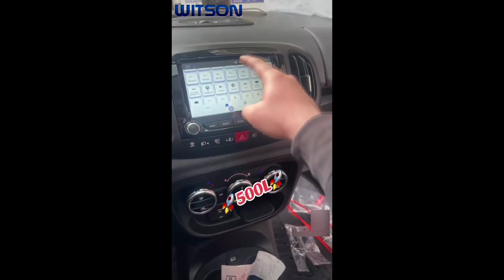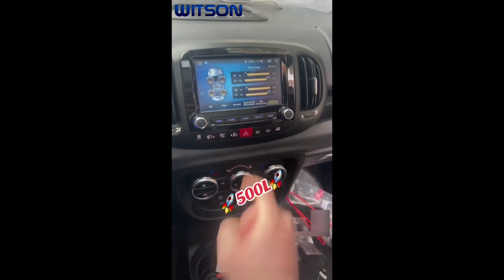7" Screen OEM Style For Fiat 500L 2012-2017 Car Multimedia Stereo GPS CarPlay Player- WITSON 5216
We are WITSON Industrial CAR DVD GPS factory in China since 2003.
We supply OEM Android All-in-one Car DVD GPS,Big Screen for AUDI,BMW,MERCEDES-BENZ,TOYOTA,KIA,PEUGEOT... Multimedia Player,Tesla Vertical Screen etc... for MANY OTHER DIFFERENT car brand. Small order is acceptable, we also have Europe Stock for fast shipment.